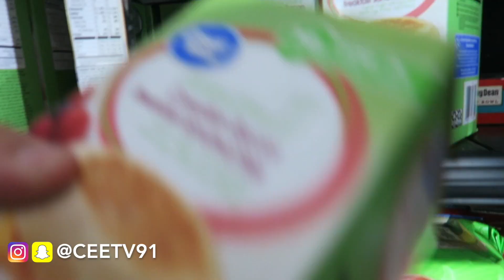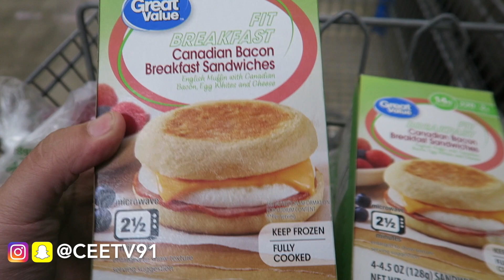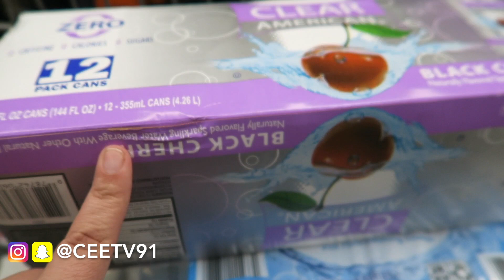HOW I ALMOST GOT ROBBED FOR MY JORDAN 1 UNC PATENT BLUE CHILL!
In this video we talk about the story about how i almost got robbed for my jordan 1 unc patent leather at the mall sneaker review sneaker unboxing air jordan 1 unc patent leather mall vlog sneaker pickup the jordan 1 unc patent soldout sneaker challenge sneaker of the year how to cop air jordan 1 unc patent leather sneaker collection